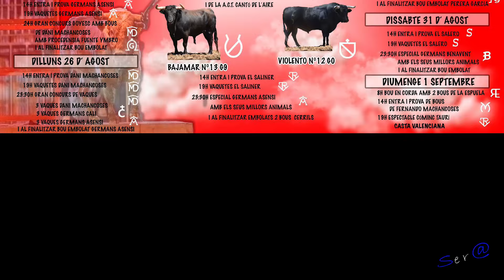✅2024 ALCASSER 12 CHICA Wuapa y Valiente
2024 ALCASSER 12 ENTRA   CHICA Wuapa y Valiente  Ganadería El Saliner